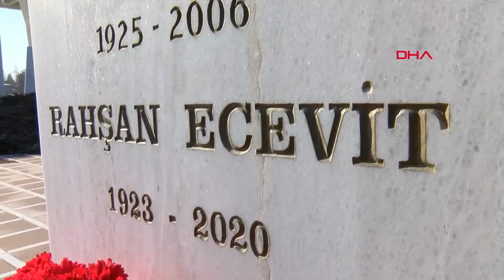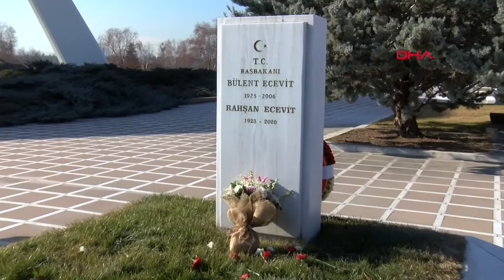Rahşan Ecevit, Mezarı Başında Anıldı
Ankara'da, eski Başbakan Bülent Ecevit'in eşi, Demokratik Sol Parti'nin (DSP) kurucusu Rahşan Ecevit, 2'nci ölüm yıl dönümünde mezarı başında anıldı.
Nursima ÖZONUR- Oğuzhan DEMİR/ ANKARA, (DHA)-